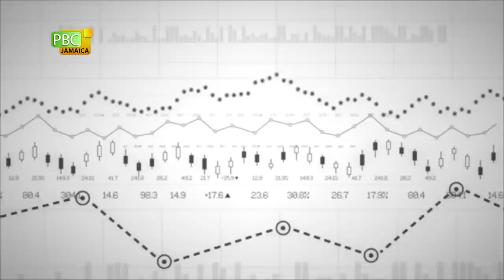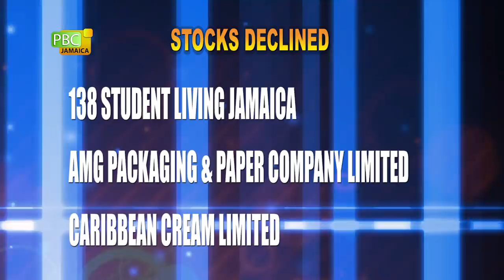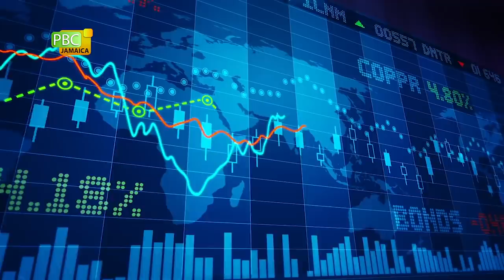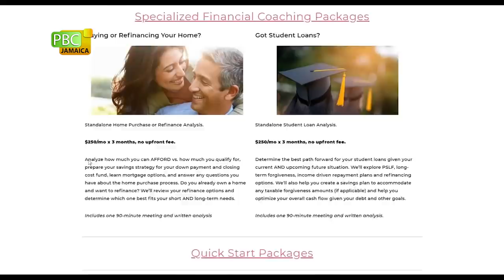PBCJ NEWS - APRIL 23, 2021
The news today includes:

__ PM Holness Call On Larger Economies To Contribute More To Building Resilience To Fight Against Climate Change

__ COVID-19 Positives Heading In The Right Direction Says Health Minister

__ JA Sends Supplies To St Vincent & The Grenadines

__ More Farmers Using Rainwater And Irrigation Harvesting

__ Farmers Call For Help Against Beet Army Worms

__ Forex Trading

__ Oil Prices

__ Financially Focused: Are You Invisible At Work? It Could Cost You Millions

Regional News:

__ Reduced Capacity At Churches & Gov't Offices Among New COVID-19 Restrictions

__ PM Announces Privileges For Those Vaccinated

__ CWI Hopes Mass Vaccinations Leads To Return Of First Class Cricket

__ Virus Outbreak In Japan Overshadows Olympic Preparation

__ Met Services Attributes Hazy Conditions To Sahara Dust